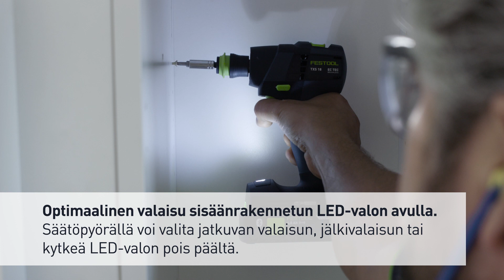CXS ja TXS 18 | Tuotevideo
✅ Uskomattoman kompakti. Yllättävän voimakas.
CXS/TXS 18 vakuuttaa käyttäjät pienellä, kevyellä rungollaan ja voimakkaalla 18 V:n tehollaan. Tämä kompakti ruuvinväännin on kätevä ja tehokas laatutyökalu, joka sopii lähes kaikkiin päivittäisiin töihin. Saatavana C- ja
T-runkomuodolla – siten voit valita itsellesi parhaiten sopivan runkomallin

✅ Lukuisia vaihtopäitä jokaiseen käyttökohteeseen.
Monipuolinen ruuvaaminen ja poraaminen: oikea vaihtopää käyttökohteeseesi. Festoolin kaikkien nykyisten 18 V:n ruuvinvääntimien vaihtopäät sopivat tarkasti paikoilleen – käyttötarvikkeiden vaihto sujuu helposti ja nopeasti CENTROTEC-järjestelmän ja FastFix-liitännän ansiosta.

✅ Nerokkaat yksityiskohdat. CXS/TXS 18 tarjoaa optimaalisen varustuksen:
ruuvikärkien säilytyspaikka, LED-valon ohjaus, vyöpidike, tehokas 18 V:n akku ja kansilokerostollinen Systainer³ (riippuen versiosta) ovat kaikkien toiveiden täyttymys ja helpottavat päivittäistä työtä.

✅ Suurta 18 V:n voimaa. Kompaktin kokoinen ja yhteensopiva 18 V:n akun kanssa.
Soveltuu ihanteellisesti kaikkiin käyttökohteisiin ja jopa 6 mm:n ruuvien kiinnittämiseen. Kaikki 18 voltin litiumioniakut sopivat CXS/TXS:ään (paitsi Ergo-akku)